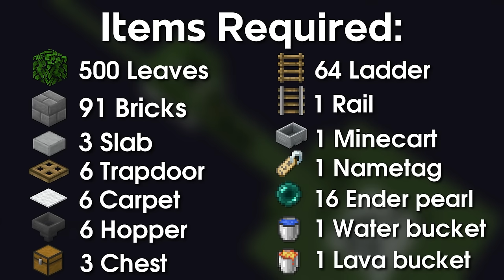Minecraft Enderman XP Farm Tutorial 1.20 | Easy Super Fast XP Farm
This is a Minecraft Easy Enderman XP Farm Tutorial. This Farm Produces a lot of Experience and Ender Pearls. With this Farm, you can get from Level 0-30 in just 1 minute and from Level 27-30, it takes about 13 seconds. It is really Easy to build, and it's very efficient!

Farm Design by gnembon

Music Used in this Video:
Lo Fi Type Beat - Fresh Air